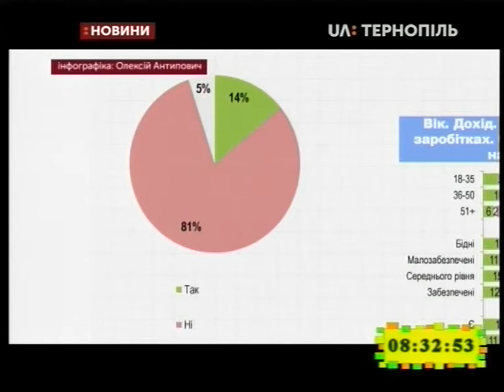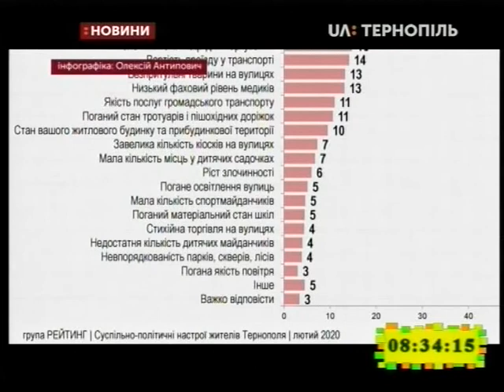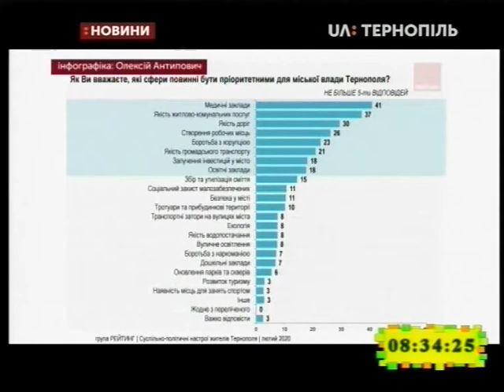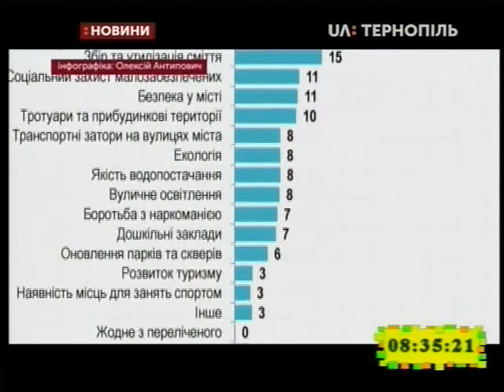18.02.2020. Новини. 8:30